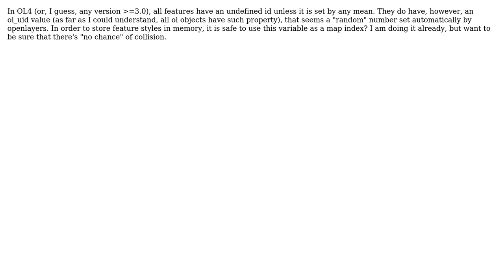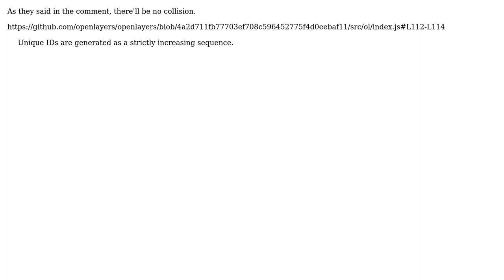GIS: Openlayers feature identification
With thanks & praise to God, and with thanks to the many people who have made this project possible! | Content (except music & images) licensed under CC BY-SA | Music | Images & others | With thanks to user JDA user Chase Choi and the Stack Exchange Network Trademarks are property of their respective owners. You are responsible for your own actions.